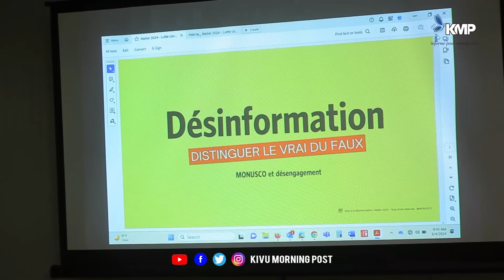GUERRE DU M23 : ESSOUFFLÉS, LES REBELLES CIBLENT LA BASE DE LA MONUSCO À KANYABAYONGA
Après plus d'une semaine d'intenses combats contre les forces armées de la RDC et leurs alliés dans le groupement de Kanyabayonga, la rébellion du M23 semble essoufflée dans sa stratégie visant à contrôler cette zone. Pour compenser ses pertes, ce mouvement armé a opté pour des pilonnages dans les zones qu'il ne contrôle pas encore. Après ses récentes menaces contre les Casques bleus de la MONUSCO établis à Kanyabayonga en raison de leur soutien aux FARDC, le M23 a mis ses menaces à exécution ce jeudi à Kanyabayonga.

Entre-temps, à Kimoka, des hommes armés ont braqué une ambulance et dépouillé ses occupants de tous leurs biens.

Pour tout savoir et comprendre sur les événements du Kivu, cliquez sur le lien suivant.
KIVUMORNINGPOST, MEDIA BASÉ DANS LA VILLE DE GOMA, EN RDC CONGO.